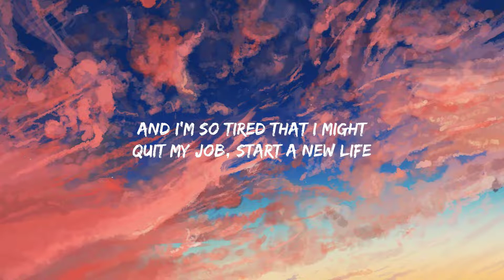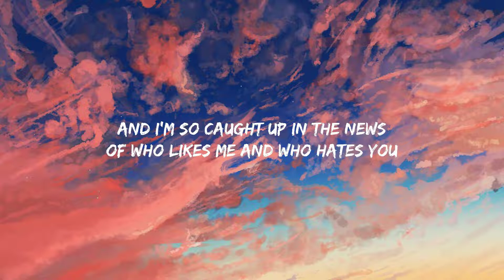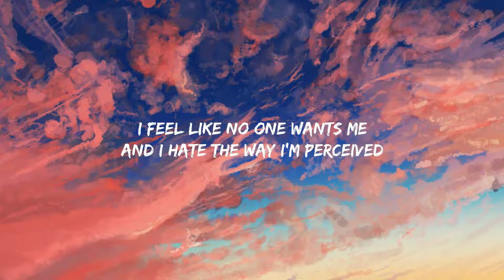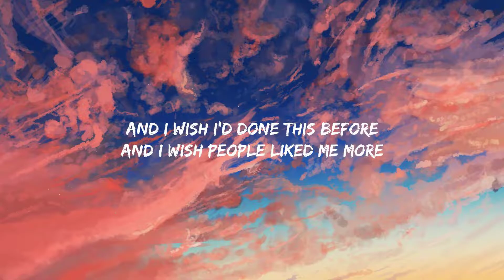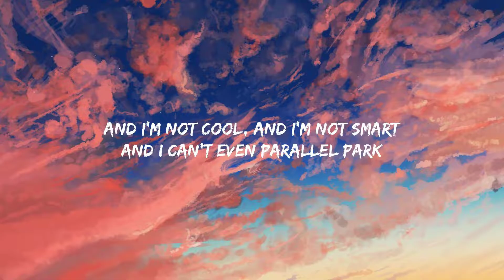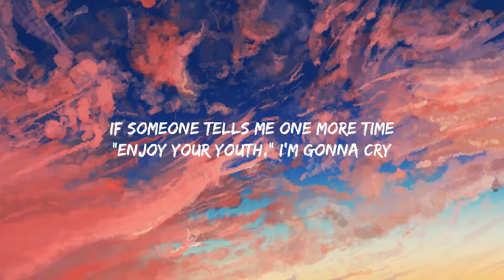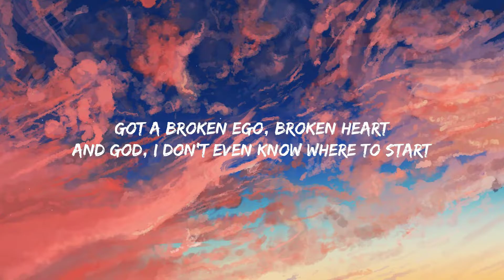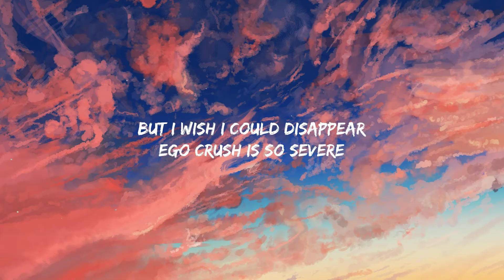Olivia Rodrigo - brutal (Lyrics) Mix Lyrics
♫ Olivia Rodrigo - brutal

(Lyrics):
[Intro]

[Post-Chorus]
(Yeah)

[Post-Chorus]
(Yeah)
(Just havin' a really good time)

[Outro]
Got a broken ego, broken heart
(It's brutal out here, it's brutal out here)